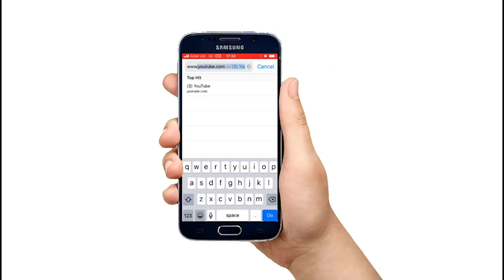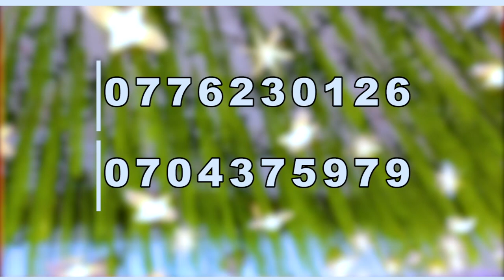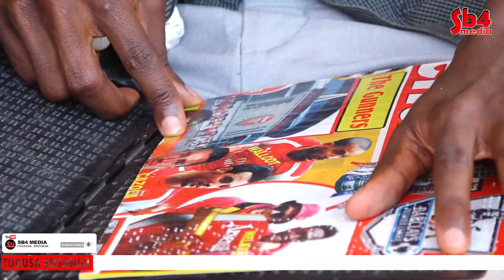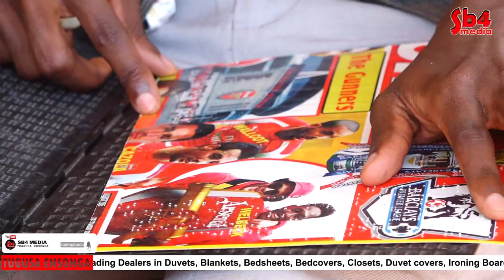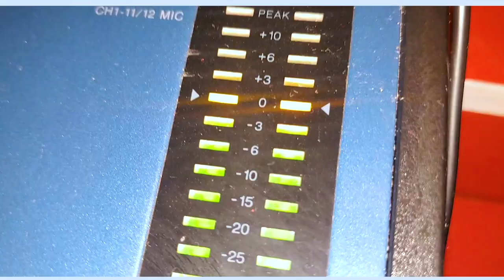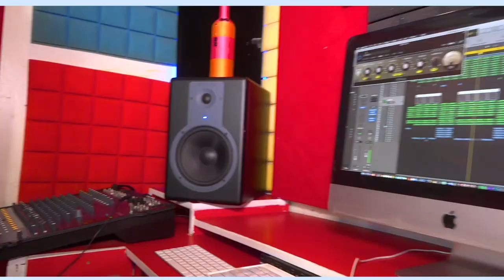KITUMBA ERICK Talaba Naye yalya Obulamu Buli Kimu Yakikola